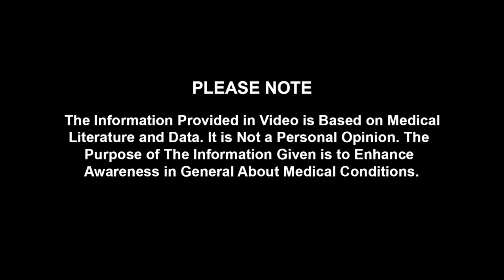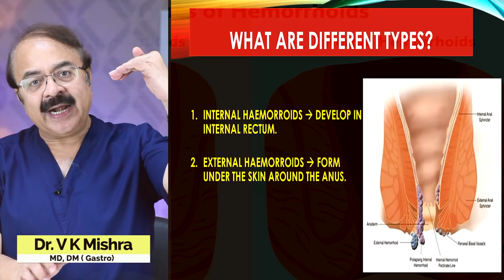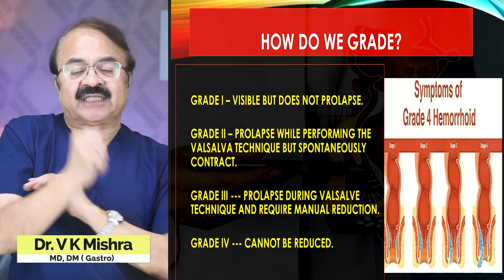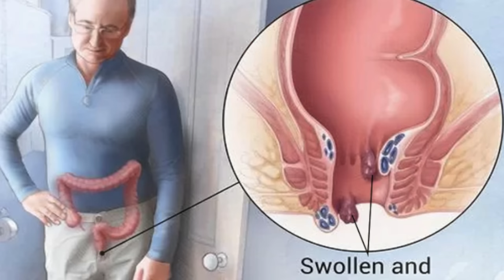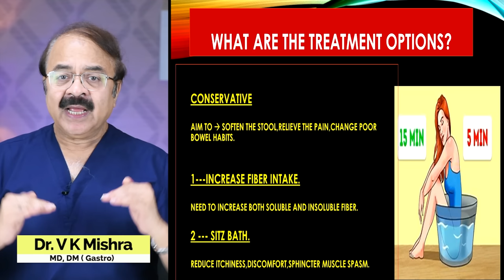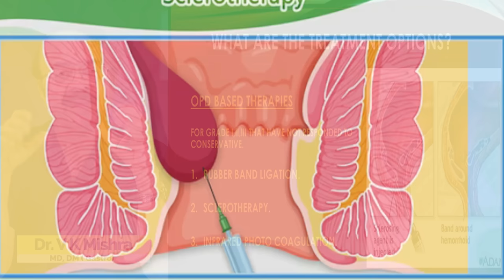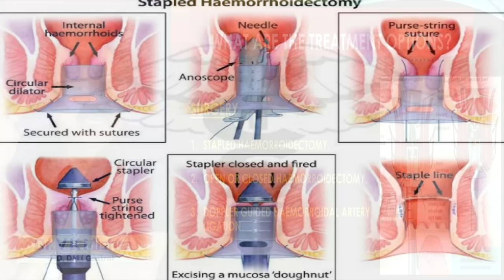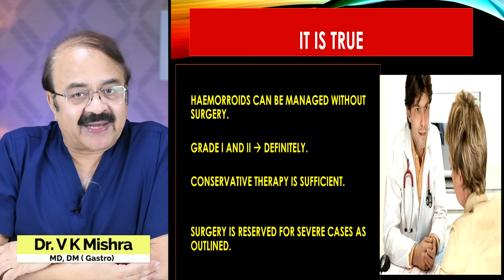बिना Operation Piles ठीक करने के तरीके || CAN PILES BE CURED WITHOUT SURGERY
बिना Operation Piles ठीक करने के तरीके || CAN PILES BE CURED WITHOUT SURGERY || Dr V K Mishra || The Gastro Liver Hospital Kanpur || Call :- , 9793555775, 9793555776

• Colonoscopy
• ERCP
• Endoscopic ultrasound.
• Capsule endoscopy.
• Hydrogen breath test.